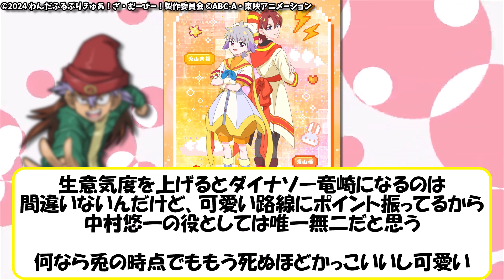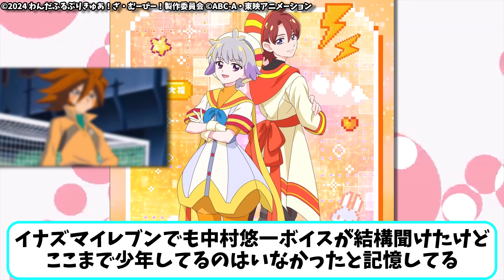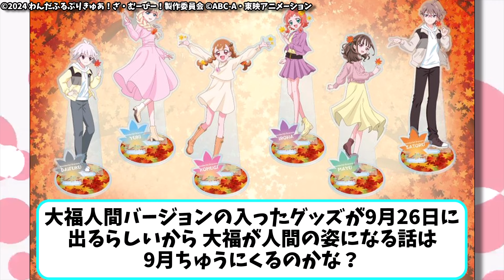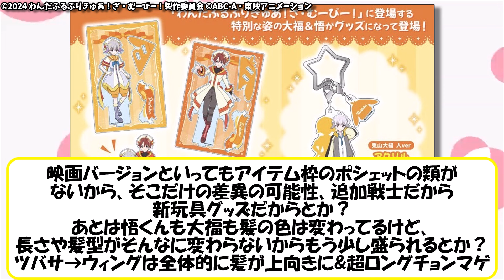【わんぷり映画】兎山家に性癖を破壊された大きなお友達の反応集【大福】【兎山悟】【プリキュア】【わんだふるぷりきゅあ！】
▼『わんだふるぷりきゅあ！ざ・むーびー！』本予告／9月13日(金)ロードショー

▼出典参考元
© 諫山創／講談社

引用の際は掲示板等の使用許諾及び利用規約を遵守しております。